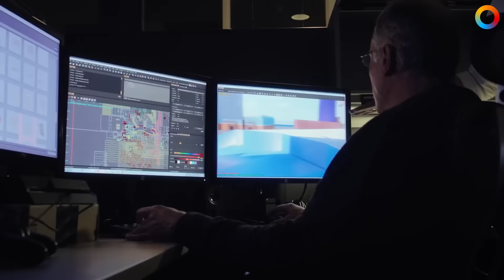ПашаToday#34. Все, что вам нужно знать о шутерах (02.02.2016)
ПашаToday — главные новости дня. Сегодня это презентация Bethesda на E3, слишком дорогой сингл-плеер, выход Superhot и многое другое